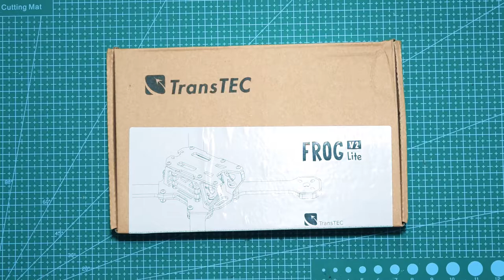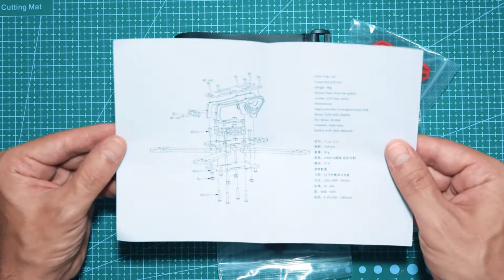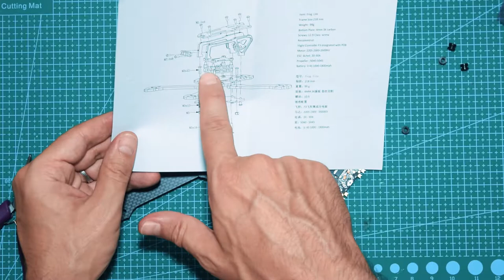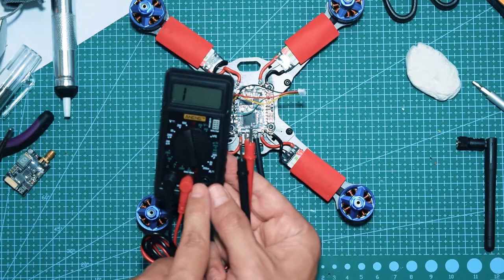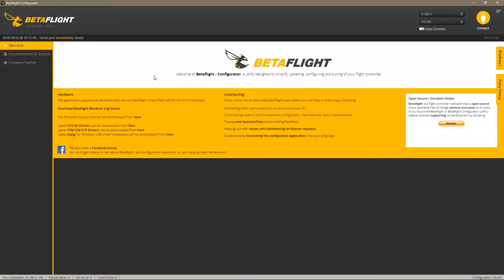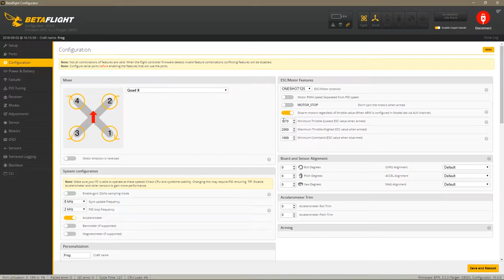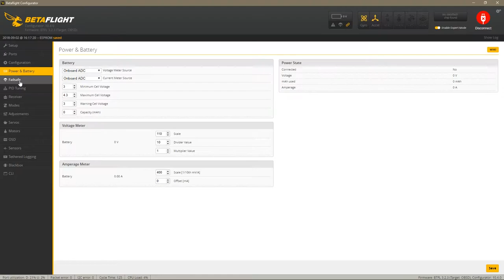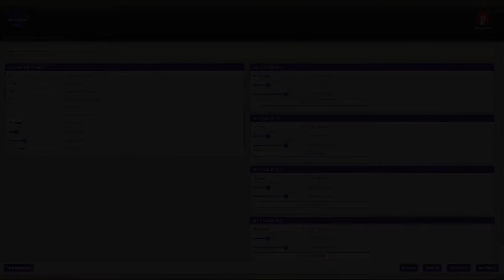Building UAVFuture 5inch Racing Drone! (2018 Edition)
Special thanks to Stew and UAVFuture!